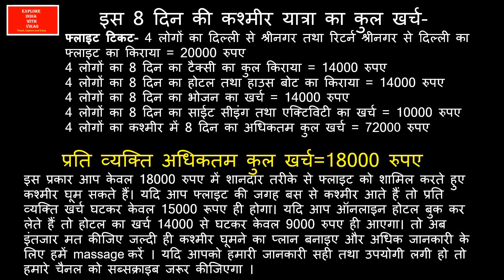pahalgam | best hotel in pahalgam | pahalgam road | amarnath yatra pahalgam route | betaab valley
Srinagar, Gulmarg, Sonmarg, and Pahalgam
Dream Places to Visit after Lockdown
1 - Kashmir tourist spots,
2 - Kashmir tour,
3 - Kashmir tour package,
4 - Kashmir tourist places,
5 - Kashmir tour plan,
6 - Kashmir tour package cost,
7 - Kashmir tour guide,
8 - Kashmir Tourist Lodge,
9 - Kashmir tourist,
10- कश्मीर टूर,
11 - how to reach Kashmir,
12- best time for Kashmir tour,
13- cheap and best hotel in Kashmir,
14 - Kashmir Ropeway,
15 - Sringar Boathouse Rent,
16. Soanmurg-gulmarg tour,
17. Gandola Ride in Gulmarg,
18. Cable Car Ride in Gulmarg,
19. Chandanwadi Tour,
20. Betab valley tour,
21. aru valley tour,
22. Avantipur Ruins,
23. Shankaracharya temple,
24. Pony ride in Soanmarg,
25. Pony ride in Gulmarg,
26. Mugal Garden , srinagar,
27. Amarnath Yatra,
28. Pahalgaon,

Commonly known as the “Heaven on Earth”- Kashmir is an Indian state which is undoubtedly the most attractive as well as the most talked-about tourist place of the country. The state includes numerous holiday destinations which are impossible to cover in a single tour. So, here is our 1st tour plan of Kashmir and in this tour plan, we will cover the destinations near Srinagar.
At Srinagar, you will find soothing weather throughout the year. But it is better to avoid winter and Monsoon here. The best time to visit this place will be from March to June. During these months the temperature varies between 6 degrees and 30 degrees.